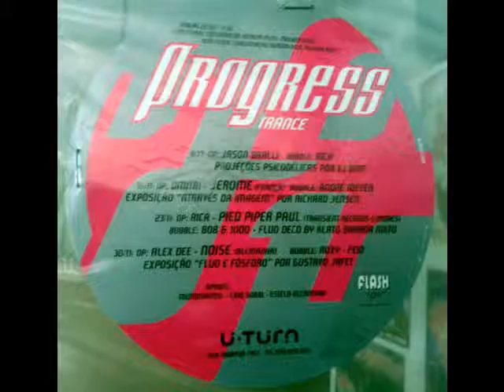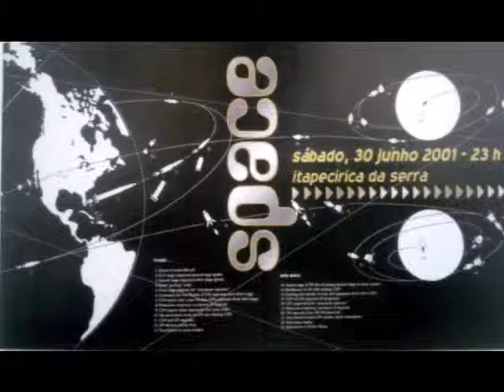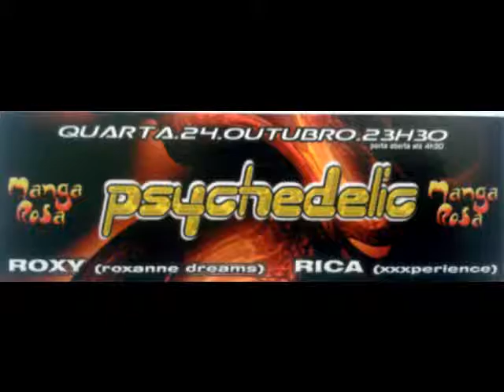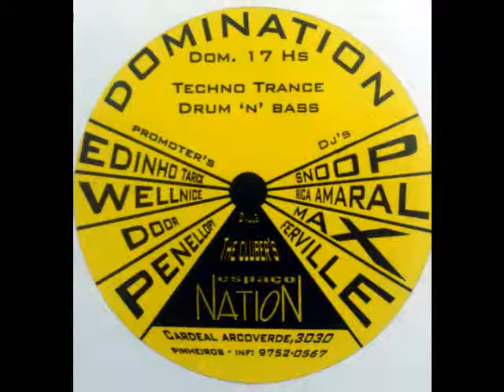Dj Rica Amaral / Night Sessions 97Fm (2001) Psychedelic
Flyers da época no video, a era clubber.
Gravado em fita cassete da rádio Energia 97fm. programa Bavaria Vibe.